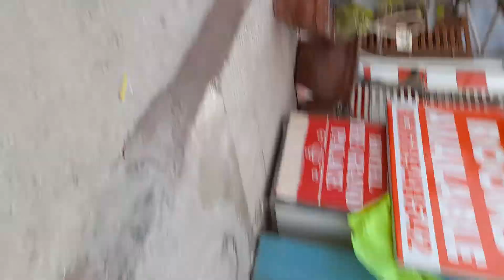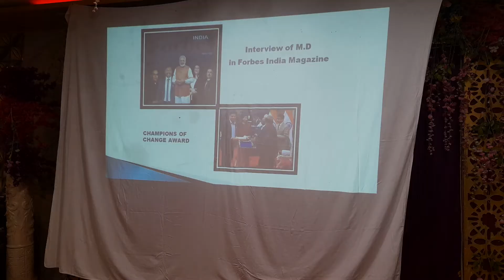27 March 2022